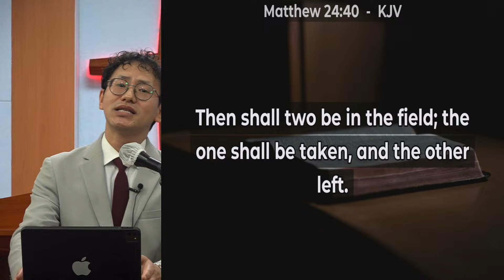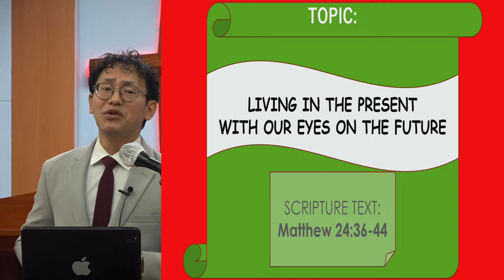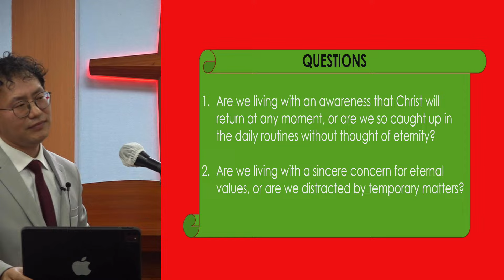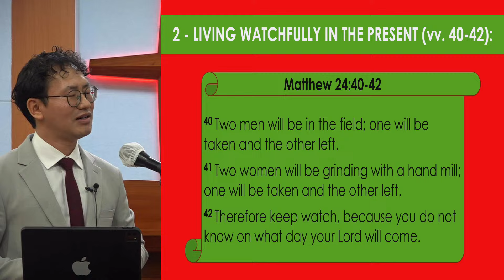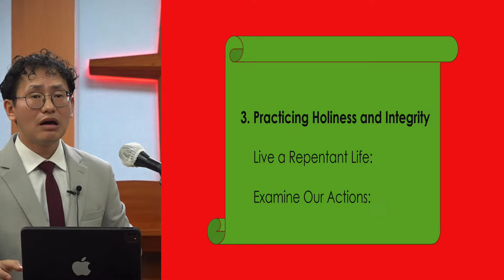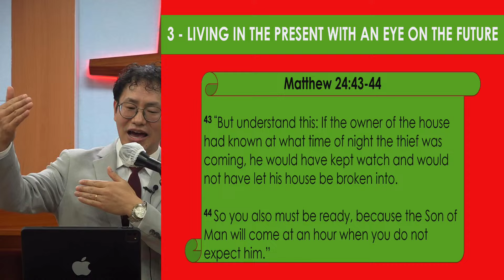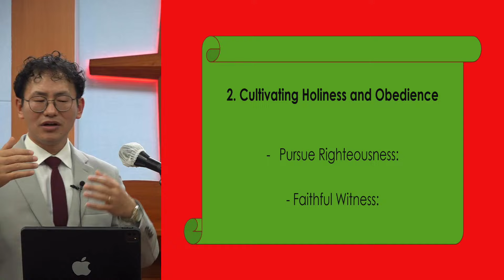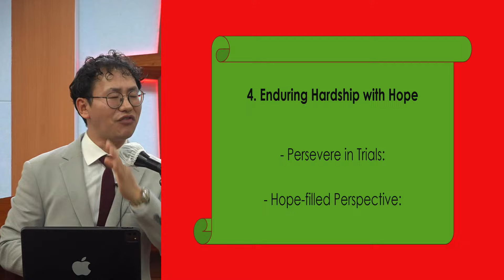English Worship.Pastor Movi Mokranyi-[Agape Presbyterian Church]-December 01, 2024의 사본